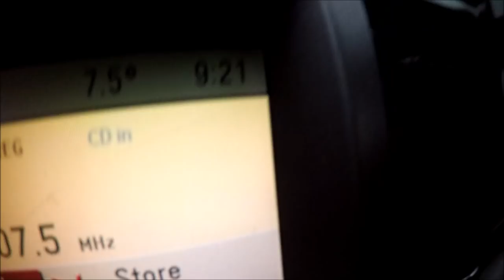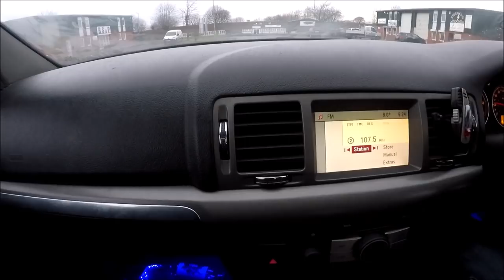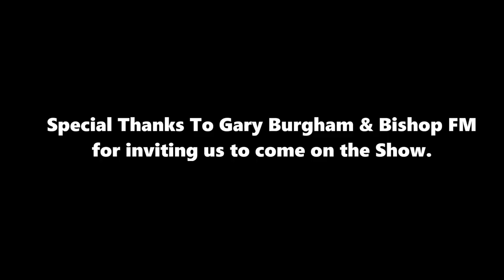So I got Invited to Be on Bishop FM Radio.....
my eventful morning of going on bishop fm radio